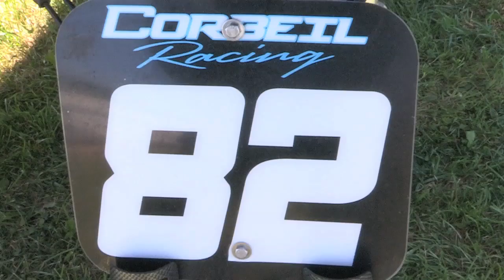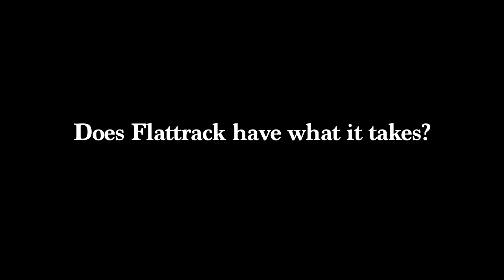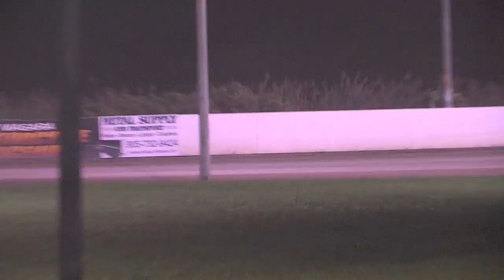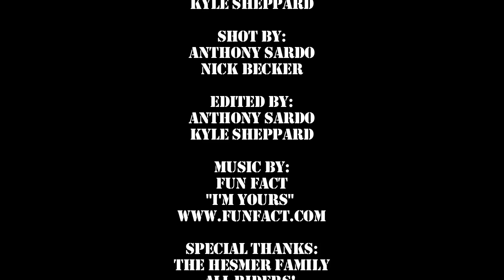Welland Round 5 Flattrack Canada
Welcome everyone to the first Flattrack Canada Web Series Show! This year we will be covering all Flattrack Canada events as we make our way around Southern Ontario. for schedule listings, results and information on how to get started with Flattrack racing today!